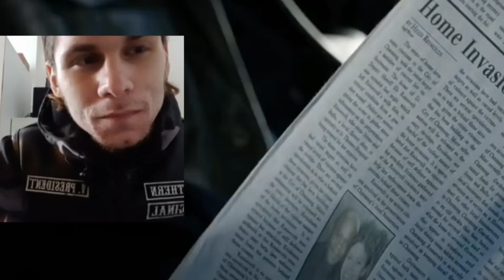Son's Of Anarchy 5x6" Small World" Reaction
SOA

So here we go... Season 5 Sons Of Anarchy

---Hardware---

Camera: NexiGo StreamCam, 1080P Streaming Webcam with Ring Light and Privacy Cover, Auto-Focus, Plug and Play, Web Camera for Online Learning, Zoom Meeting Skype Teams, PC Mac Laptop Desktop Computer

Editing PC: Intel i5- 4590S, 8GB.

Audio:   Tascam DR-05X Stereo Handheld Digital Recorder and USB Audio Interface, DR-05X (DR-05X)

Finally I just want to say a massive thank you for all the support you guys have given! it really does mean a lot to have true supporters watch what I do, I hope y'all do enjoy this series and more others to come in the near future!
Once again thank